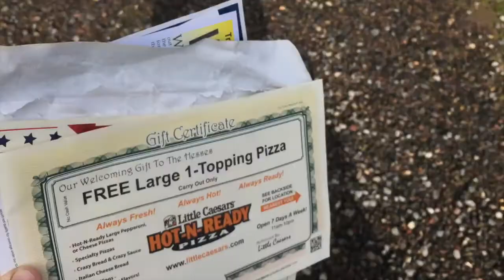Farmhouse Renovation Vlog Ep 16 | WE GOT BLACKBELLY SHEEP!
The work on our farmhouse this week was pretty light, but we got to get in some really good family time! We also got to grow our family by 3 fuzzy members! We are so excited to learn all about our black belly barbados sheep and begin farm life!!!
We're also so excited to make this Christmas one of the best ever!!! Come see what we got from Goodwill to decorate our farm house this season!!!

About Tate and Bugs:
Jarrod and Katie Hess love renovating their farmhouse together, and this is their family vlogger channel. Each week they tackle a new farmhouse restoration project (like christmas decor on a budget or herding blackbelly sheep) while still making time for family. If you enjoy farm house renovation vlogs, you will definitely enjoy Tate and Bugs!